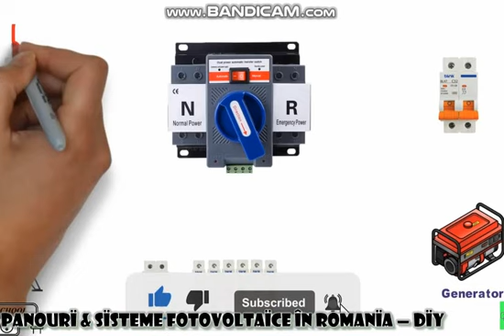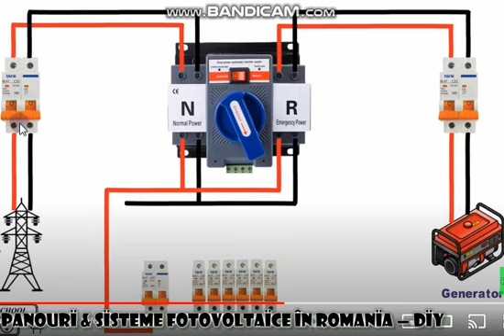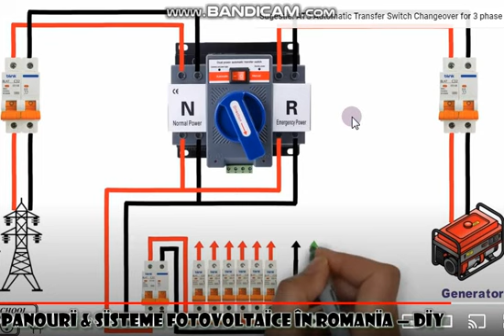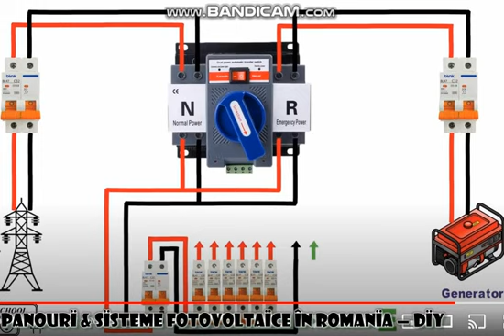PANOURI FOTOVOLTAICE - AUTOMATIC TRANSFER SWITCH -SCHEMA MONTAJ - PENTRU 2 RETELE -PRIMAR -SECUNDAR